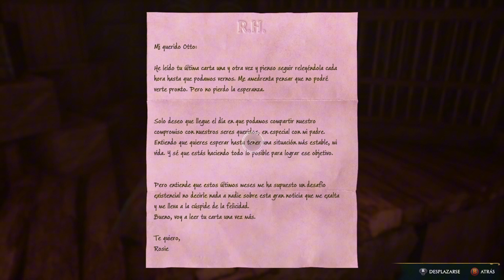HOGWARTS LEGACY parte 32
Acompáñame a través de la historia principal del juego.